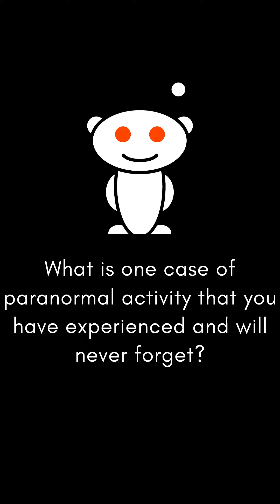PT1 What is one case of paranormal activity that you experienced and will never forget?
What is one case of paranormal activity that you have experienced and will never forget?
Community: r/AskReddit
Post: u/I_Eat_Orphans476